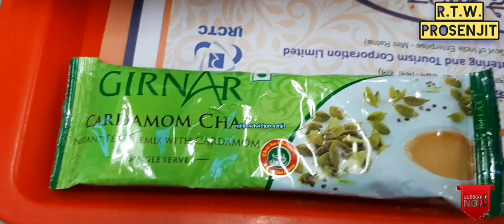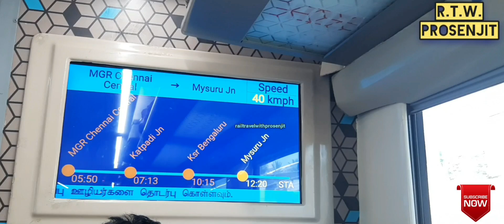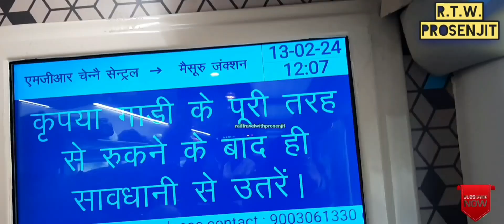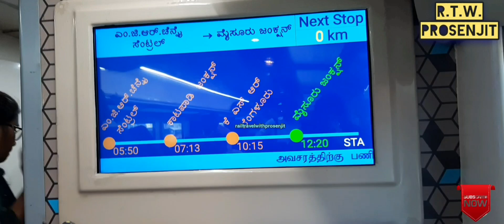*1st TIME ON YOUTUBE* 20607 VANDE BHARAT EXPRESS || BANGALORE to MYSORE || AC CHAIR CAR JOURNEY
20607 CHENNAI- MYSORE VANDE BHARAT EXPRESS

KSR BENGALURU TO MYSORE JOURNEY in AC CHAIR CAR